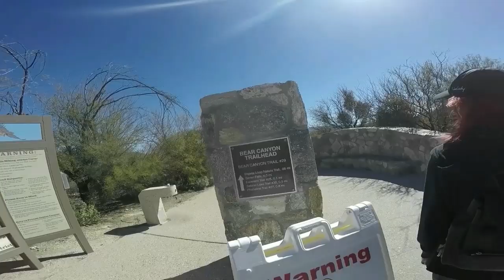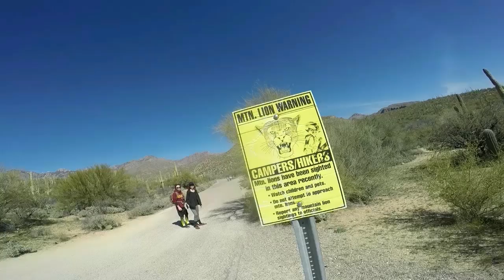7 falls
hiking up to 7 falls in sabino canyon! come join Gary Che and I as we hike the streams and canyons! wonderful weather and encounters with wildlife creatures! lots of surprises and water in this episode come check it out!